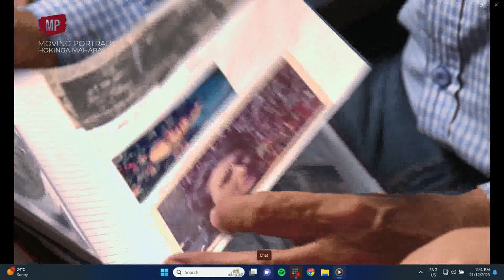RAM - 21-12-2023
RAM with Michael Wilson on 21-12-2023. What to do and where to go, Wairarapa wide.